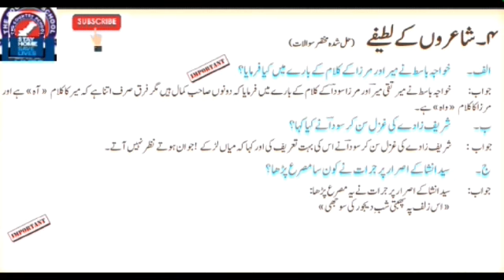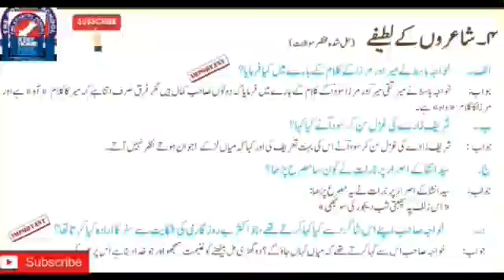Urdu for grade 9 and pre 9 lesson no. 4 short question(solved)